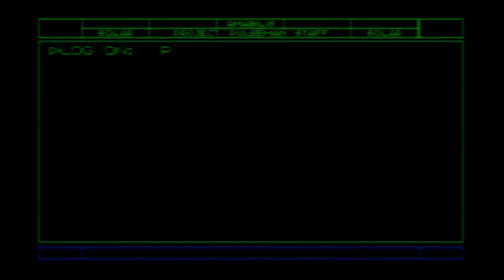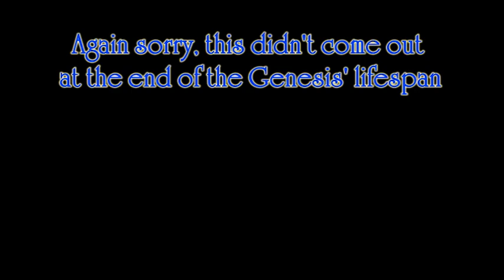Donut Let's Plays: Pulseman Final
Here we go, the finale is here we track Dr. Waruyama back to Japan and take him on at his HQ which seems to be an Arcade Machine which seems to play like a 2D side scrolling spaceship shoot hmmm honestly I make this part look easy well at least the whole platforming section haha. Hope you enjoy my rage with my deaths haha.

Pulseman is owned by Game Freak